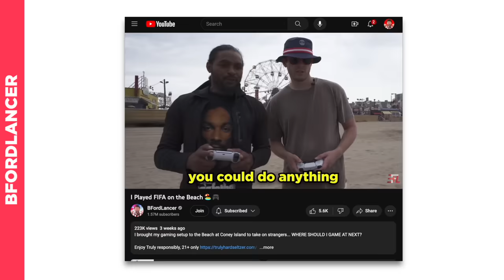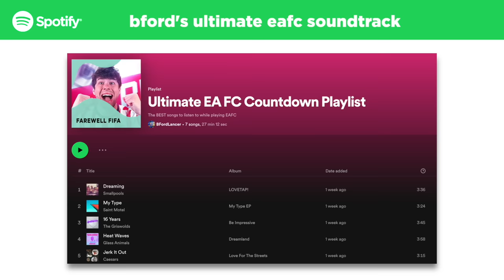Playing Every FIFA Career Mode 🎮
Follow my Ultimate EAFC Countdown Playlist on Spotify

With FIFA coming to an end I’m on a mission to playing EVERY Career Mode, ever made! From FIFA 2004 to FIFA 2023, get read to relive career mode across every generation...